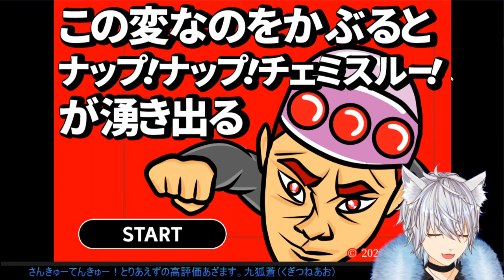バカゲーで笑ったら実況即終了 Vol.6 ナップ？ナップ？チェミスルー？ｗ（Vtuber,くぎつねあお）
今後バカゲー動画笑っちゃダメ企画どんどん上げていきます！

Vの生みの親　山丘すの（ブリ）さん
ココナラで大活躍中☆(*'▽')めちゃいい人です！
モデリング依頼はコチラから→@BURI_modeling